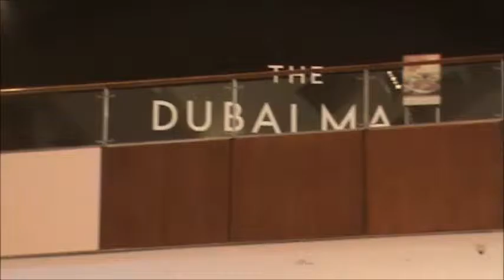Рай для уток! Куча лабутенов! ) Дубаи Молл! ))